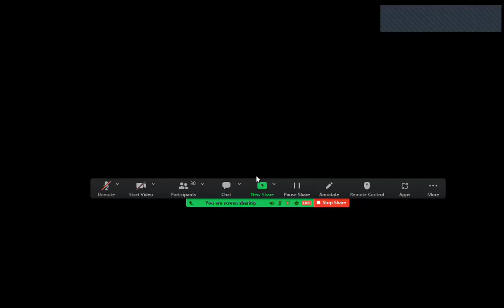48th Anniversary of the Illegal Turkish Invasion of Cyprus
The American Hellenic Institute, in cooperation with the Co-Chairs of the Congressional Hellenic Caucus,  [Rep. Carolyn Maloney (D-NY) & Rep. Gus Bilirakis (R-FL)] commemorate the 48th Anniversary of the Illegal Turkish Invasion of Cyprus.

Moderator:
AHI President & CEO: Nick Larigakis

Speakers include:
Deputy Chief of Mission Maria Savvidou
Ambassador Alexandra Papadopoulou
Rep. Dina Titus
Archbishop Elpidophoros
Senator Chris Van Hollen
Senator Gary Peters
Rep. John Sarbanes
Rep. Gus Bilirakis
Rep. Carolyn Maloney
Rep. Nicole Malliotakis
Rep. Chris Smith
Rep. Donald Payne Jr.
Rep. Ted Deutch
Rep. Frank Pallone
Rep. David Cicilline
Rep. Chris Pappas
Rep. Grace Meng
Rep. Chuck Fleishmann